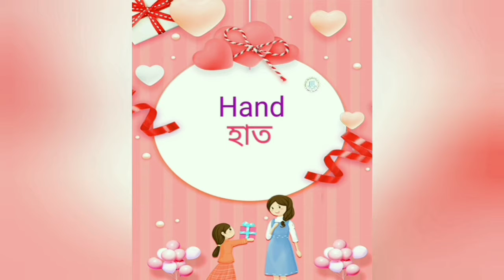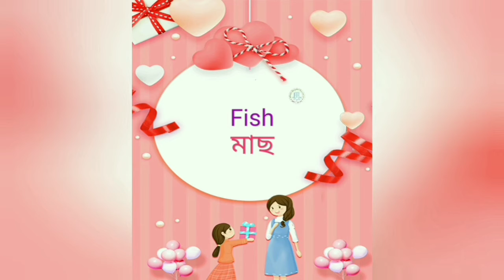EUGSC.Class: Nursery. Subject: English. Lecture: 34.Teacher:Shamsunnahar